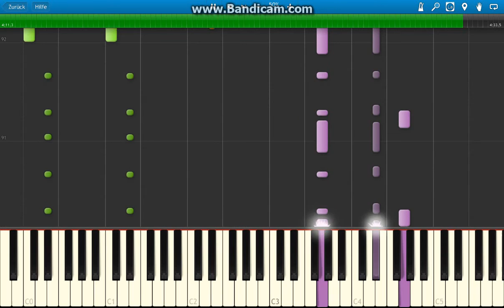Piano Tutorial (SLOW) Selena Gomez The Heart Wants What It Wants Cover Pian0FreakK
Do you like my first tutorial "Selena Gomez The Heart Wants What It Wants Piano Tutorial Cover Pian0FreakK" ?

Alvum: Selena Gomez - For You

Biografie

Ein paar Eckdaten:

geboren 1993 in Dresden
erster Klavierunterricht im Alter von 6 Jahren
nach 10 jährigem Unterricht alleinige Weiterbildung am Klavier
mit 14 Jahren: Beginn selbst zu komponieren
ab 15 Jahren: gebucht für Hochzeiten, Events und Veranstaltungen
mit 16 Jahren: Lehren von Schülern und Gründung des YouTube-Kanals
mit 18 Jahren: beginn von Vertonungen in Musicals/Film